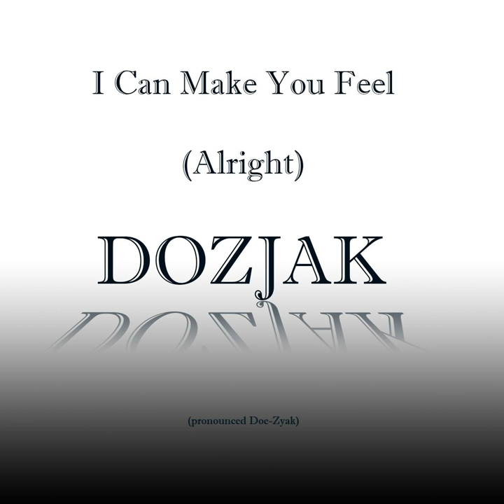I Can Make You Feel (Alright)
I Can Make You Feel (Alright) · Dozjak